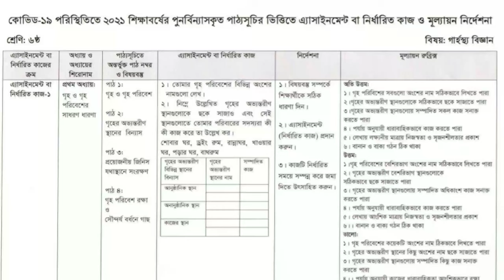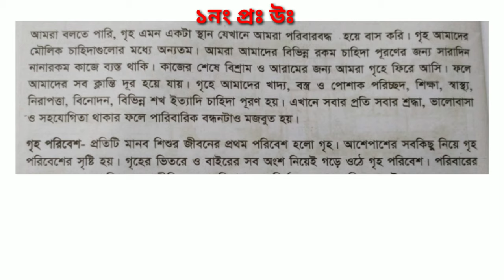Assaignment Home Science assaignment class 6।। ৬ষ্ঠ শ্রেনির গার্হস্থ্য বিজ্ঞান এসাইনমেন্ট-২০২১।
কোভিড - ১৯ পরিস্থিতিতে ২০২১ শিক্ষাবর্ষের পুনর্বিন্যাসকৃত পাঠ্যসূচির ভিত্তিতে এ্যাসাইনমেন্ট বা নির্ধারিত কাজ অ মূল্যায়ন নির্দেশন

শ্রেনিঃ ৬ষ্ঠ
বিষয়ঃ গার্হস্থ্য বিজ্ঞান
সপ্তাহঃ ৩য়